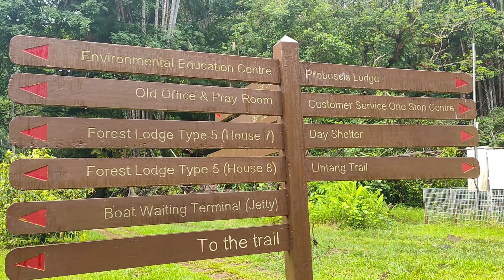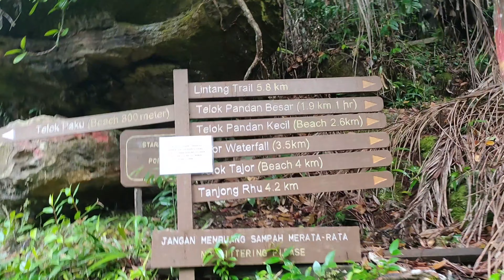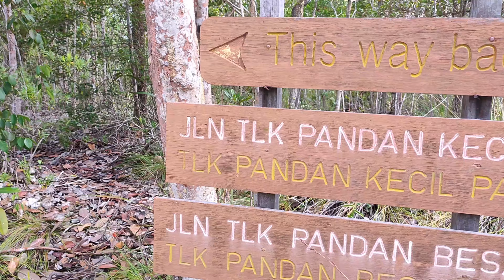Bako National Park, Sarawak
Hye!! Welcome to Fadhil channel.

This channel is about life style, advanture, nature and journey. I will present the best place for you guys to hangout or do outdoor activities with your family or friends.